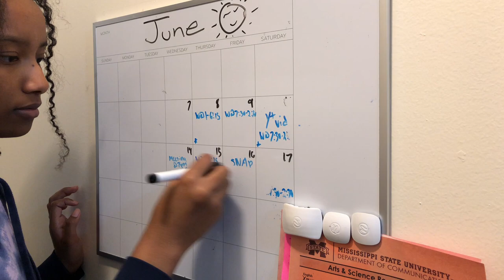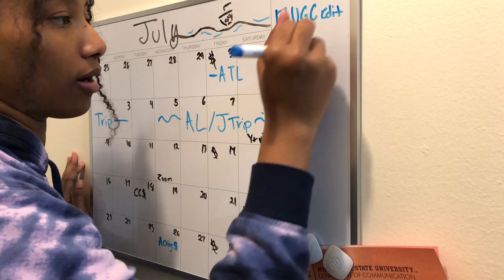PACK/GRWM FOR A WEEK TRIP !! 🧳🛣️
Hey everyone! I hope you're having a great summer! Prepare with me to go on two trips within a week!

Music in this video
(in order)
Picnic - @LuKremBo
Imagine - @LuKremBo
Life Is Beautiful - @LuKremBo